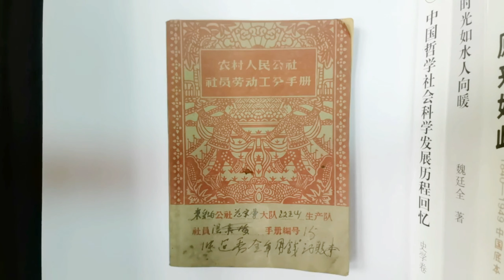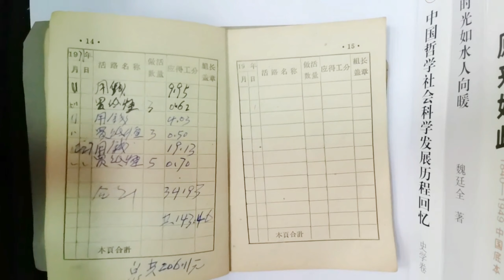1971年東皇溝公社範家營大隊漢王山生産隊社員張秀全年用錢記賬本，農民生活明細賬。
1971年東皇溝公社範家營大隊漢王山生産隊社員張秀全年用錢記賬本，農民生活明細賬。